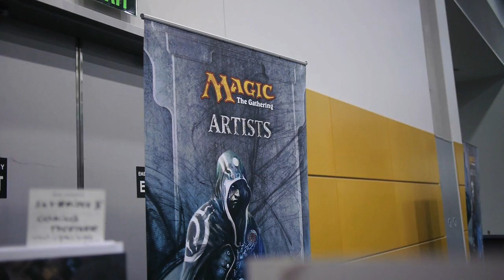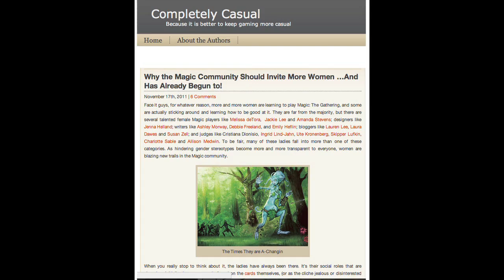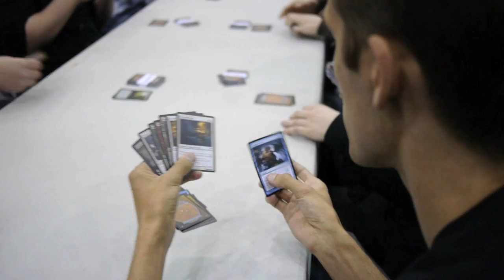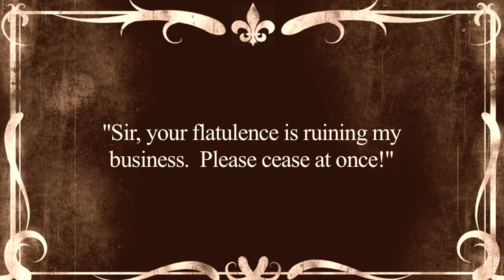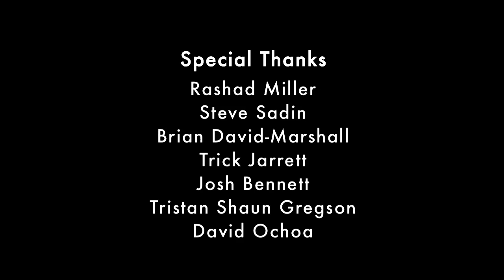Walking the Planes, Episode 1: "Civilized"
Get an inside look at Grand Prix Seattle-Tacoma in the first episode of a new video series, "Walking the Planes." Hosted by Nathan Holt, edited by Shawn Kornhauser and Nathan Holt.